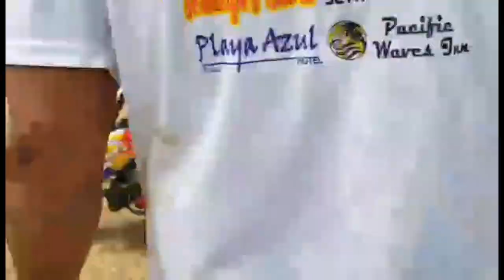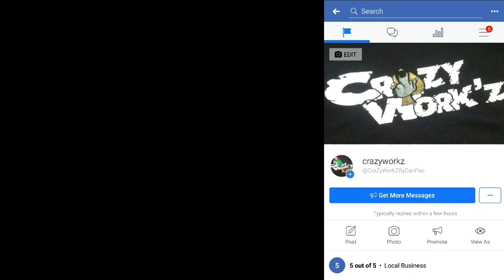Epi 16- Crazywork'z, San Luis Aurora , Motocross, Aug 25,2019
Motocross ph, San Luis,Aurora , motocross race,